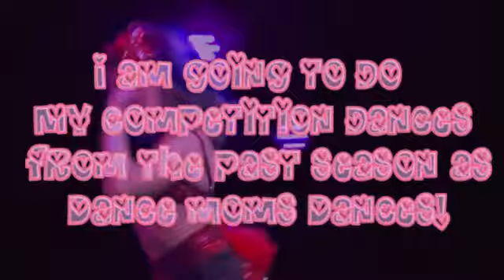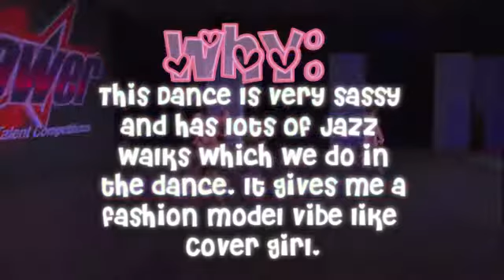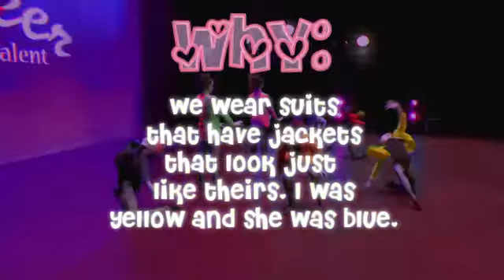My competition dances as Dance Moms Dances!||ALDC Nights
🌙𝒲𝑒𝓁𝒸𝑜𝓂𝑒 𝓉𝑜 𝓂𝓎 𝒟𝐵🌙
I'm ALDC Nights and I post Dance moms Content!

(Ɔ ˘⌣˘)♥Ｗｈａｔ ｉｓ ｔｈｉｓ ｖｉｄｅｏ ａｂｏｕｔ?
I compared my dances from 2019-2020 season to dance moms dances!

(Ɔ ˘⌣˘)♥ｆａｑ♥
editor?
♥Filmora 9

are requests open?
♥yes! I have a form, or you can ask in the comments! you can
also ask for one if I made one for a comp and its open :)

♥ofc! Just ask in the comments or through discord!

can you join my comp?
♥If I can I will :)

(Ɔ ˘⌣˘)♥Ｃｏｍｐｓ Ｉ'ｍ ｉｎ♥
♥ALDC Boulevards Intro comp
♥Renegade Dance moms intro comp
♥Insane for Aldc 2's intro comp
♥Aldc Nate!'s intro comp

(Ɔ ˘⌣˘)♥Ｃｏｍｐｓ Ｉ ｊｏｉｎｅｄ♥
♥Straight Outta ALDC's Intro comp
♥Simply Rumfallo's intro comp
♥Future ALDC's Mixed comp

(Ɔ ˘⌣˘)♥Ｓｏｃｉａｌｓ♥
♥Instgram: roseriieyt